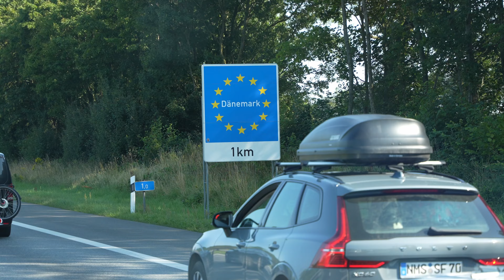DEIN FOKUS - DEIN WEG | Jugendfreizeit 2024 - REUP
Unsere Jugendfreizeit in diesem Jahr hatte das Motto "Dein Fokus - Dein Weg".
Wir waren in Dänemark und wie immer hatten wir natürlich eine Menge Spaß und teilweise sehr wenig schlaf.

Darüber hinaus (mit Ewigkeitswert) konnten wir als Jugend im Glauben erbaut und gestärkt werden.

So hat Gott uns mit einigen fleißigen Mitarbeitern in diversen Bereichen gesegnet um so eine gesegnete Freizeit für alle Teilnehmer zu ermöglichen.
Insgesamt waren wir Gott sein Dank ca. 170 Personen auf dieser Freizeit.